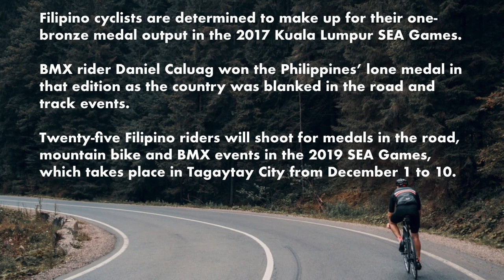Philippine Cycling Team 2019 SEA Games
Filipino cyclists are determined to make up for their one-bronze medal output in the 2017 Kuala Lumpur SEA Games.